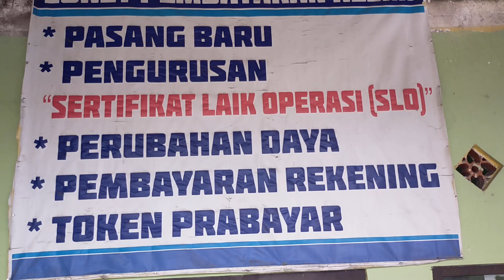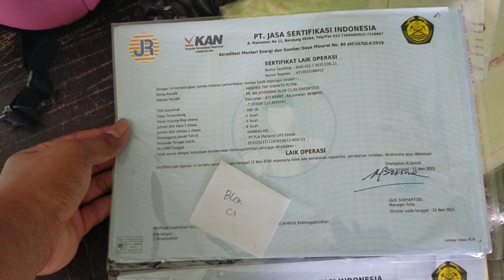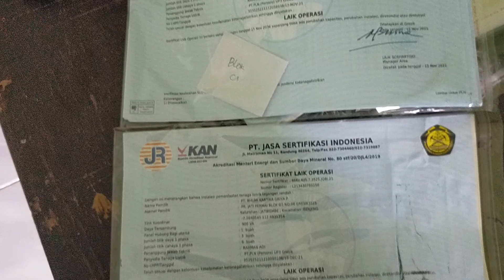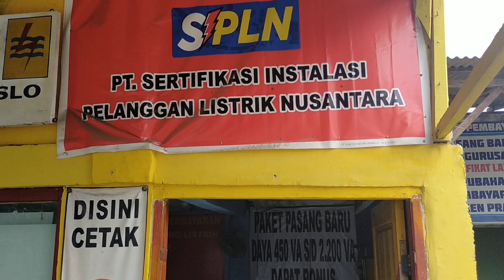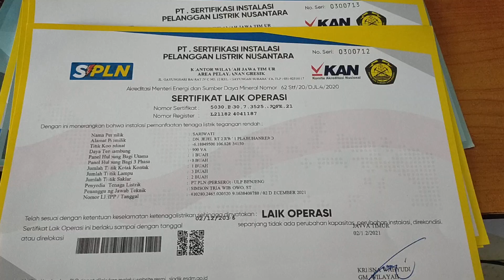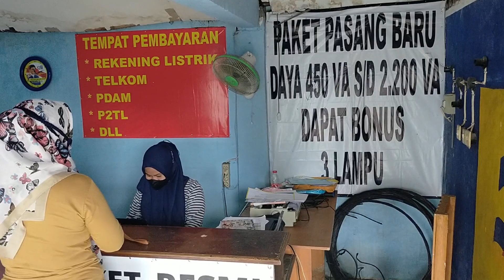Sertifikat laik operasi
Sertifikasi Laik Operasi (SLO) adalah sertifikat yang diterbitkan oleh lembaga inspeksi teknik tegangan rendah yang menyatakan suatu instalasi listrik laik.
Lembaga Inspeksi Teknik Tegangan Rendah (LIT/TR) adalah lembaga yang bergerak dalam bidang sertifikasi dan pengujian instalasi tenaga listrik serta memiliki kewenangan dalam menerbitkan sertifikasi laik operasi.
SLO menjadi bukti bahwa suatu instalasi listrik sudah laik operasi, atau sudah laik diberi tegangan listrik.
SLO diperlukan untuk saat melaksanakan pasang baru listrik.
karena no registrasi slo diperlukan untuk daftar pasang baru.
nanti secara sistematis tersambung dengan sistem PLN.
SLO sendiri cuma bisa dipakai sekali saja.

Biaya SLO (Permen ESDM No. 27 tahun 2017=
1 450 VA         Rp 40.000
2 900 VA         Rp 60.000
3 1.300 VA      Rp 95.000
4 2.200 VA      Rp 110.000
5 3.500 VA      Rp 105.000
6 4.400 VA      Rp 132.000
7 5.500 VA      Rp 165.000

Terima kasih